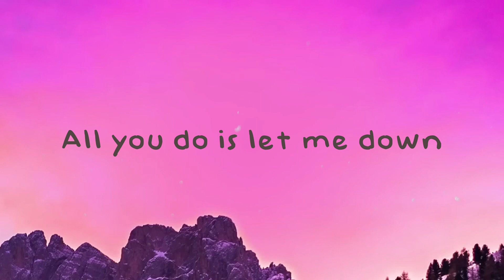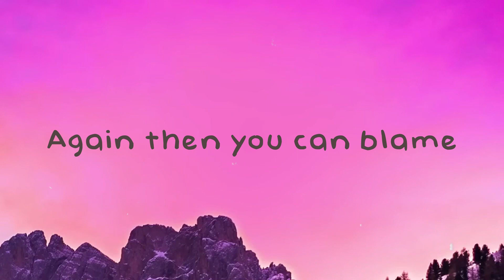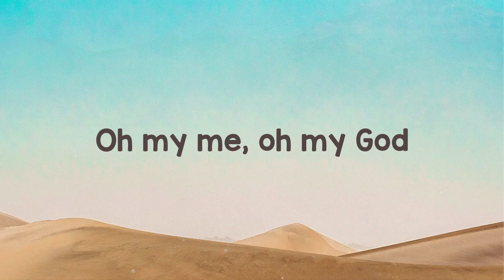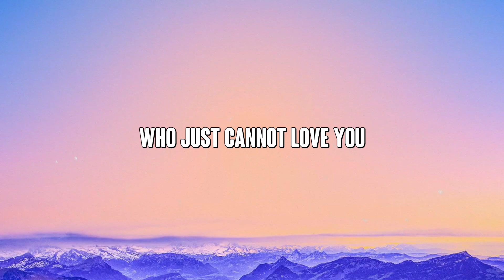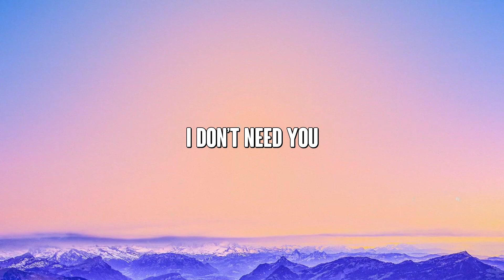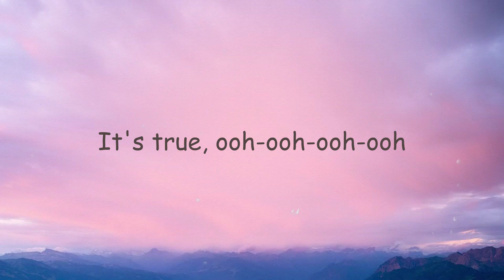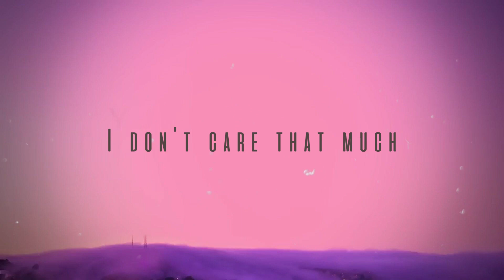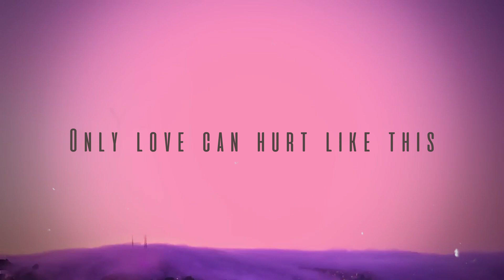My Stupid Heart - Walk Off The Earth {Letra} 🏕